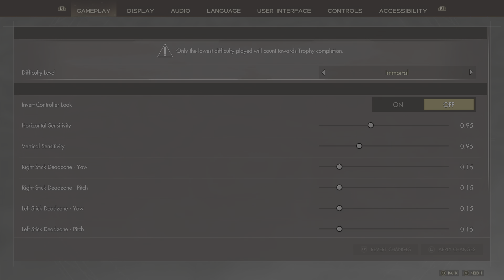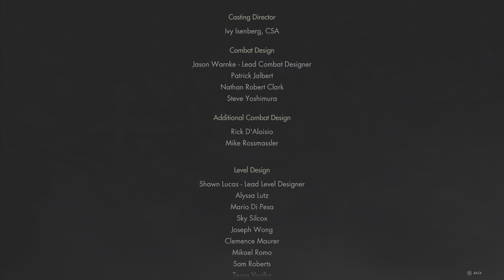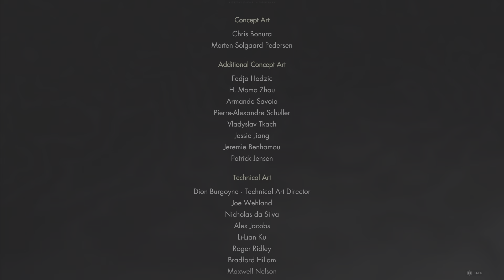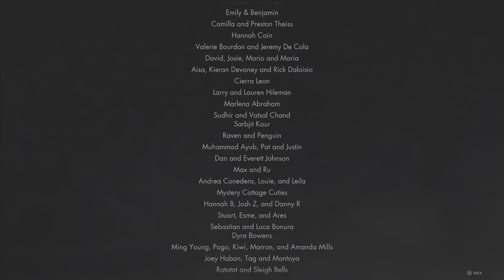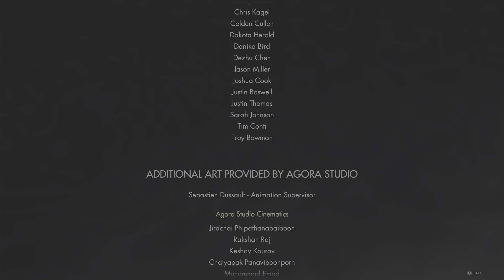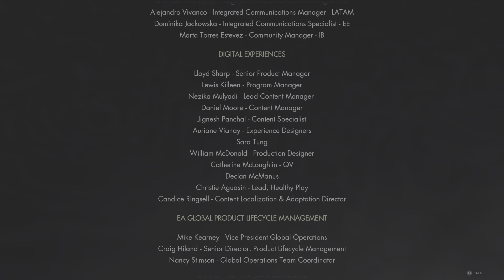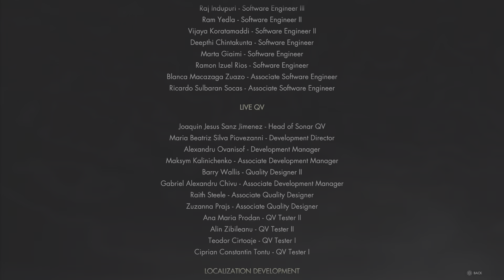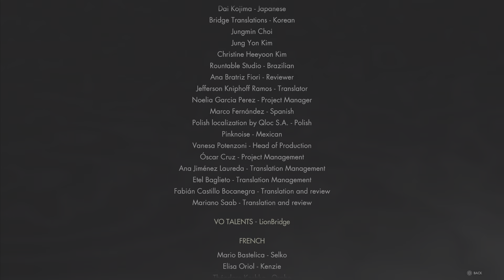Immortals Of Aveum The Final Battle With Sandrakk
Hello everyone I just want to let you know first of all this is a spoiler just in case you don't want to know what happens at the end of the game! Now for all of you that want to see this is the Final Battle of Story in Immortals Of Aveum with fighting the Main Boss Sandrakk.. Playing On Hardest Difficulty [Immortal]!